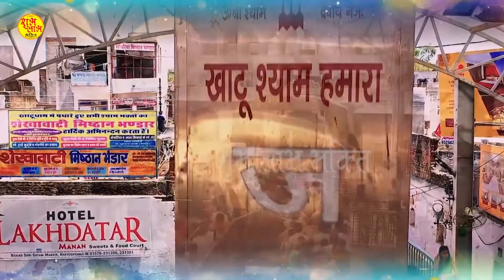कंकर को मोती बना दे || Kankar KO Moti Bana De || Ravi Raj || Khatu Shyaam Bhajan 2022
Album :- Kankar Ko Moti Banade
Song :- Kankar Ko Moti Banade
Singer :- Ravi Raj
Lyrics :- Kamal Singh Puththi
Music Director :- Lovly Sharma
Video Director -
Company/ Label :- Bhakti Aradhana
VG - 29344